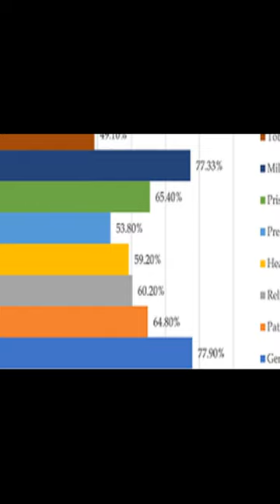COVID-19 Vaccine Hesitancy in the United States: A Systematic Review | RTCL.TV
### Keywords ###

### Article Attribution ###
Title: COVID-19 Vaccine Hesitancy in the United States: A Systematic Review
Authors: Farah Yasmin, Hala Najeeb, Abdul Moeed, Unaiza Naeem, Muhammad Sohaib Asghar, Najeeb Ullah Chughtai, Zohaib Yousaf, Binyam Tariku Seboka, Irfan Ullah, Chung-Ying Lin ,and Amir H. Pakpour

### Video Timestamps ###
0:00:00 - Summary
0:00:37 - Title
0:00:43 - End